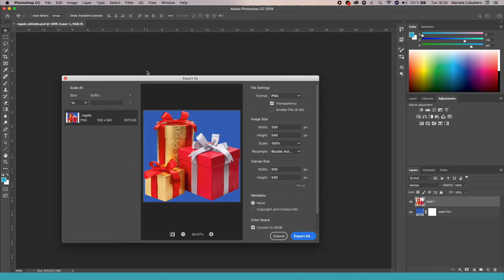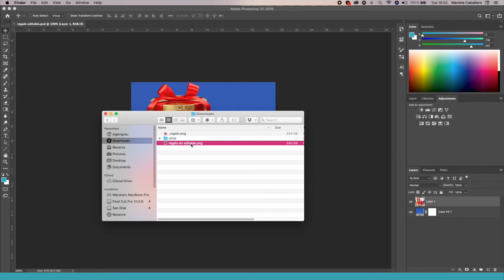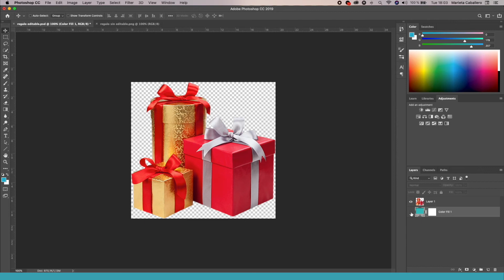Cómo GUARDAR una IMAGEN en PHOTOSHOP | Curso Iniciación Photoshop. Vídeo 10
En este vídeo aprenderás a guardar nuestra imagen de Photoshop tanto como editable, como imagen final. Para los expertos existen muchas opciones para configurar el tamaño, tipo de color, dimensiones del cuadro, formato, y un montón de cosas más. Te enseñaré cómo hacerlo de forma sencilla.